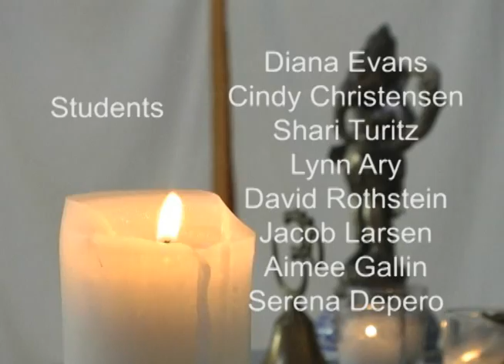Complete Anusara Yoga Class with Marie Lumholtz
Complete Anusara Yoga Class with Marie Lumholtz, at Anjali Space, Accord, New York.

The Anusara Invocation:

Om Namah Shivaya Gurave
Saccidananda Murtaye
Nischprapanchaya Shantaya
Niralambaya Tejase